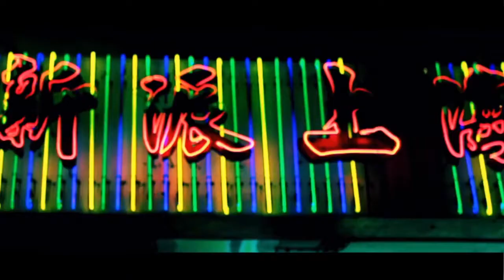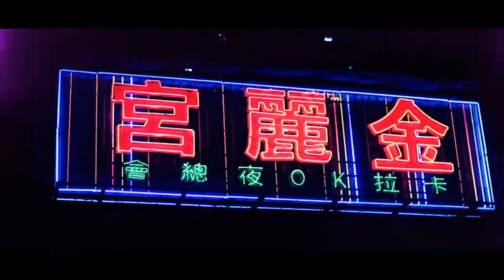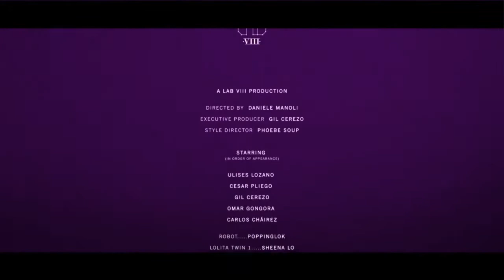Ennja - Its Raining [Video]